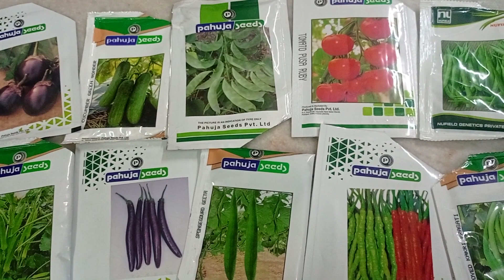part-1 ..feb March April me grow ki jane wali sabji# Summers vegetables#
Summers grow vegetables feb March April me lagye jane wali sabji 😊
1 chillies 2 lobia 3 Tamtar 4 brinjal 5 cucumber 6 bottle gourd 7 wight onions 8 pumpkin 9 spinach 10 okra